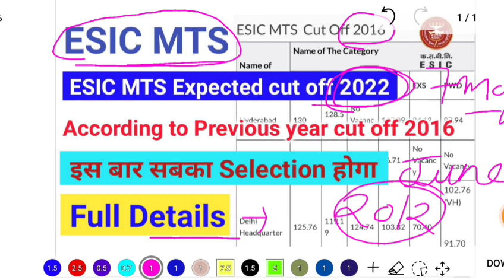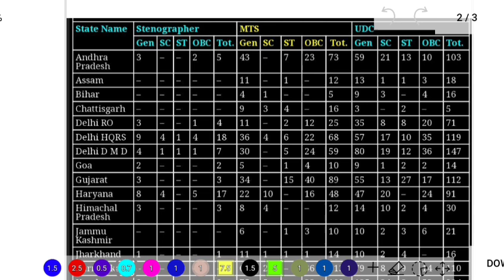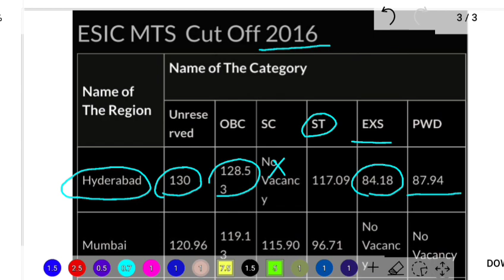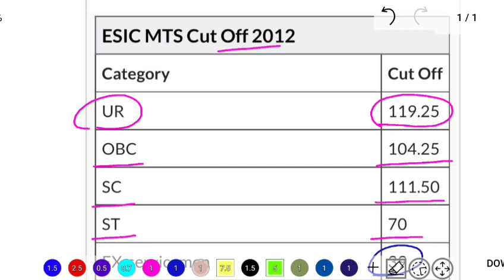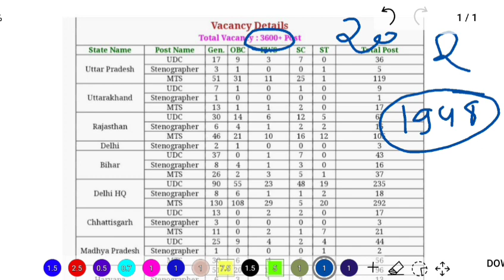Esic mts 2022 expected cutoff ll previous year cutoff ll 2016 cutoff ll 2012 cutoff ll esic MTS 2022